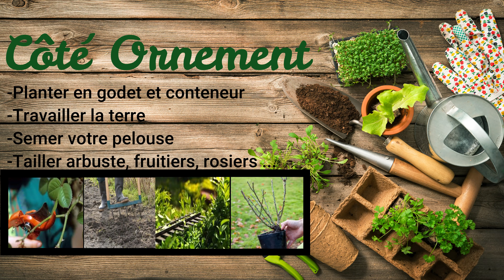😉Astuce Jardin: 🍁AU JARDIN EN OCTOBRE +🥕🥦 Les légumes du mois.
Aujourd'hui je vous propose une astuce jardin.
Quelques petites choses à faire au jardin au mois d'octobre
ainsi que les légumes à récolter.
je vous souhaite un bon visionnage.😙A bientôt!